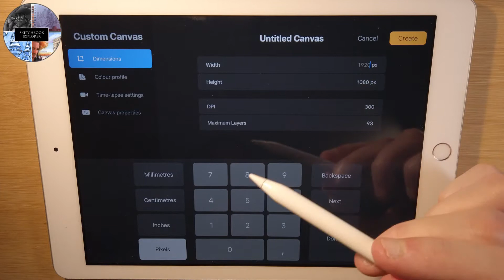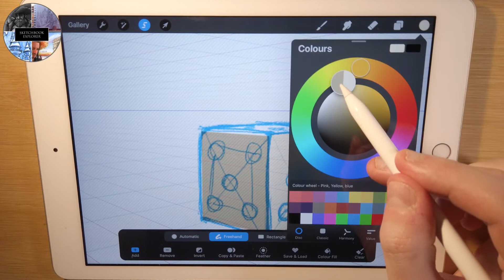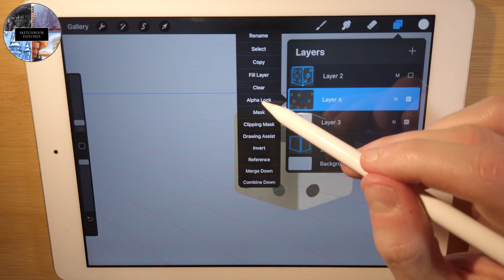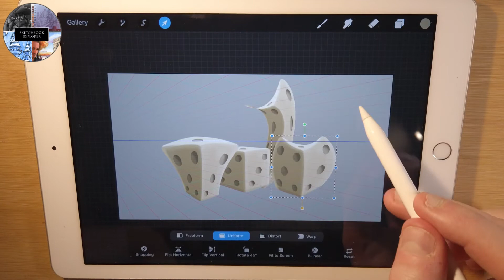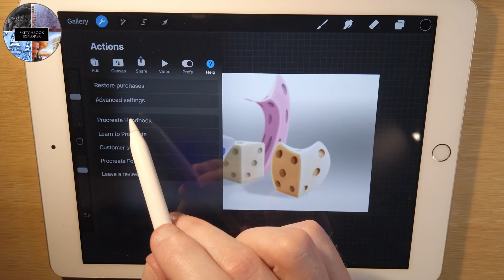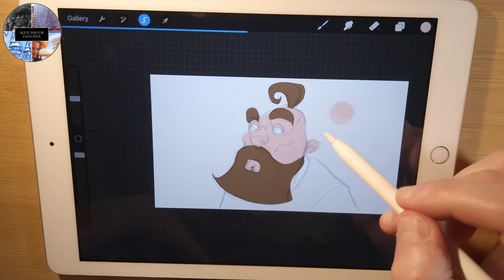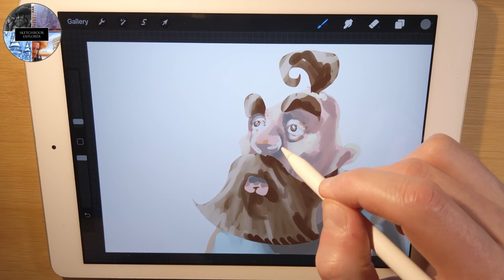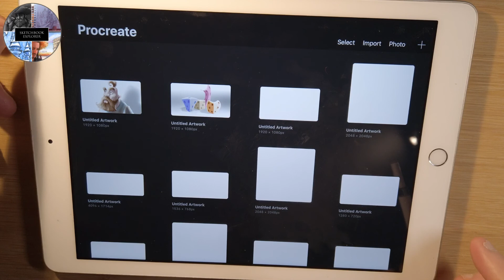PROCREATE 101 - Learn to paint on an iPad with the Procreate art app (Digital painting 101 - Part 1)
PROCREATE 101 (Digital painting 101 - Part 1) - Learn to paint on an iPad with the Procreate art app.

Part one of DIGITAL PAINTING 101 Beginner / Intermediate class) - Learn how to draw and paint digitally.

PART 1 - PROCREATE 101